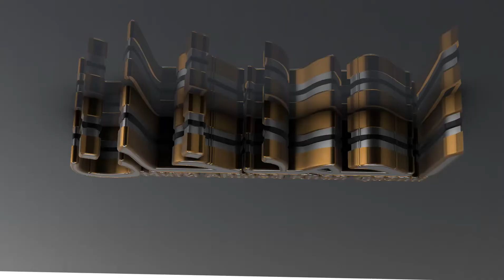Moulana Ilyas Ghuman About Imam Mehdi, Isa Ibn Maryam And | Fitna Shakeel Bin Haneef | Must Watch.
Moulana Ilyas Ghuman Sahab Talk About Imam Mehdi Isa Ibn Maryam
And About Shakeel Bin Haneef Fitna Must Watch